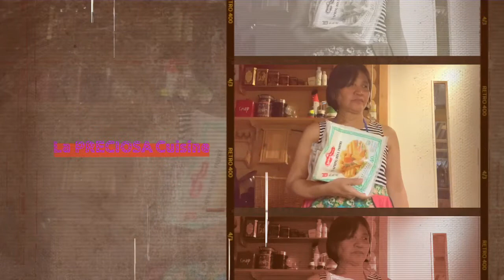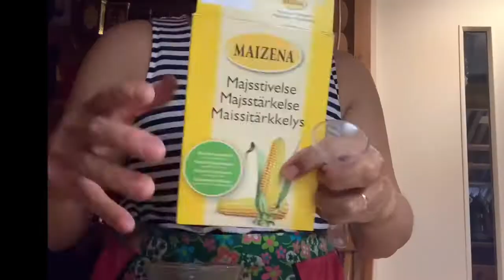YUMMY FRUITY FLAVORED TURON | Tasty and healthy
The fruity turon is easy and very quick to make. Use a fresh ripe mango add all the ingredients together. Roll in a wrapper, fry and ready to your snacks or merienda.